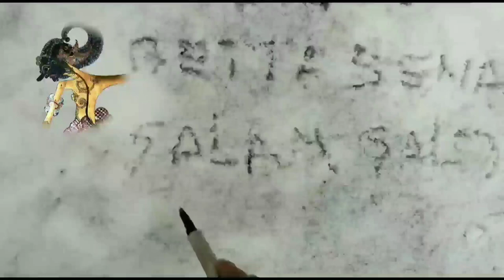THE WORLD'S SMALLEST PRIMAT ORIGIN SULAWESI,INDONESIA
Tarsier is a cute animal that is cute in size. Although cute and cute animals, Tangkasi has sharp teeth. Tarsier or in Indonesian called Tangkasi is a primate endemic to Sulawesi, Indonesia. There are many types of tarsiers or tangkasi in Indonesian sulawesi, and tertiary tarsier was chosen to be a distinctive animal or fauna identity of the province of north sulawesi. for more details about tarsiers and their types and distribution, please watch the video to the end. hopefully useful and increase our knowledge together. regards.. About Fauna can be seen